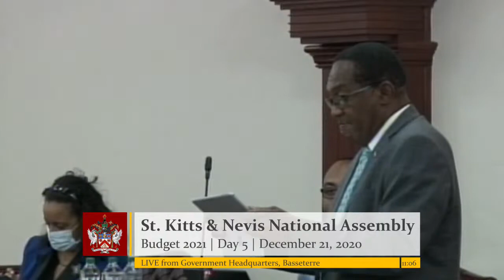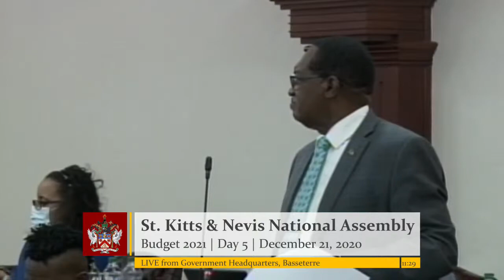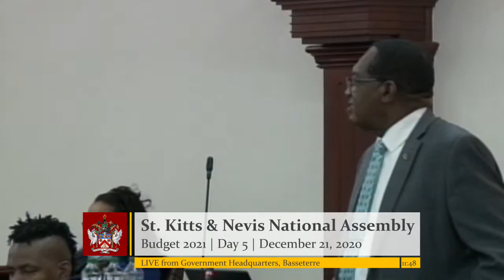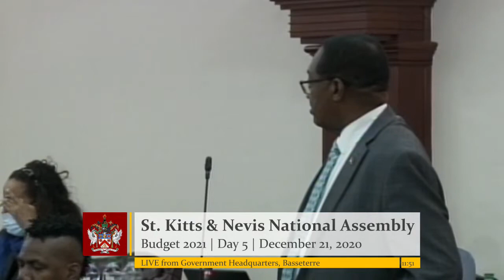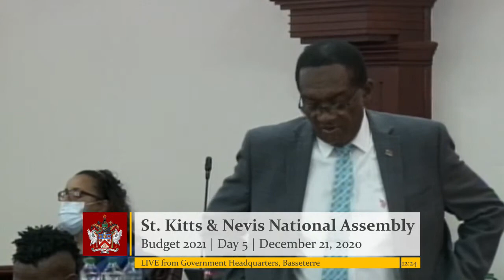Budget 2021 | Day #5 | St. Kitts & Nevis National Assembly Sitting - December 21, 2020